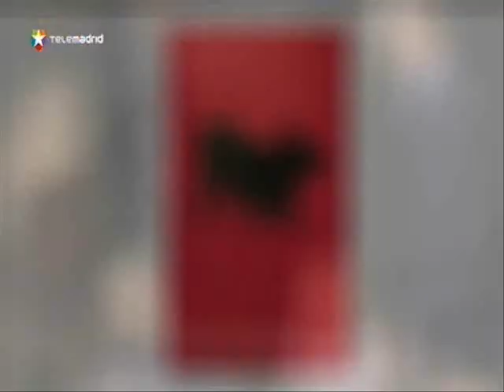La importancia de la marca España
Entrevista en Telemadrid a Jose Maria Cubillo, profesor de ESIC y director del departamento de dirección de marketing, sobre la importancia de la Marca País y la imagen de España.